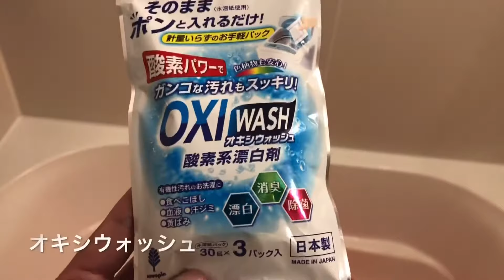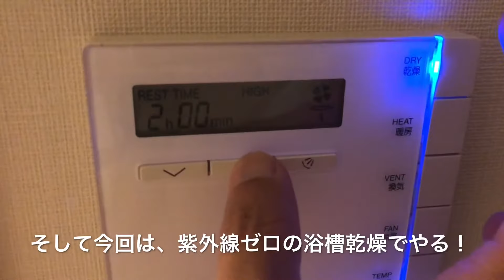白スニーカー洗濯後に黄ばみが発生したのでそれも洗う羽目になって大変だった話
この猛暑と梅雨で、長い間履いていなかった白のバンズ スリッポンレーシーにカビが生えてた。
重曹や歯磨き粉でカビは取れたけど、乾燥させたら何故か黄ばみが発生した。
アルカリ性の洗剤と紫外線が反応してできるみたい。
なのでもう一度洗って日陰で干してもダメ。
最終的に酢に漬けると黄ばみが発生しないようなのでそれを試した。
もう失敗したくないので浴室乾燥で乾燥させたら成功！